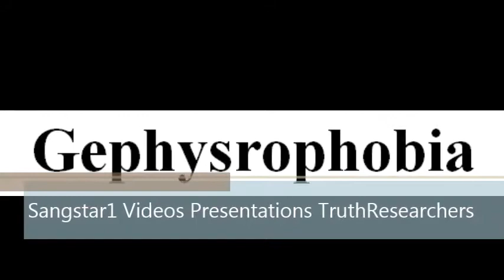To say a word Gephysrophobia